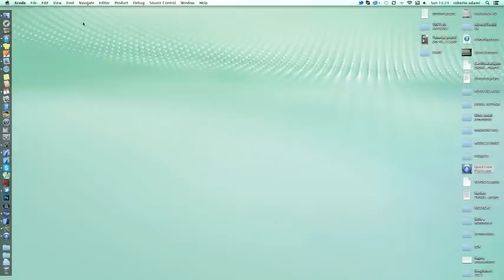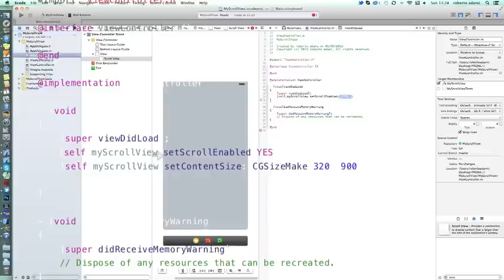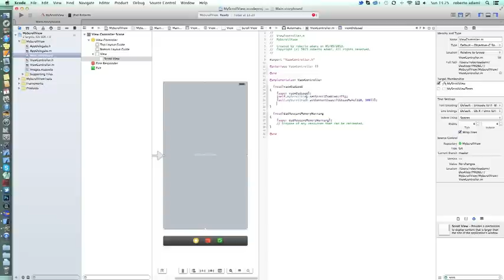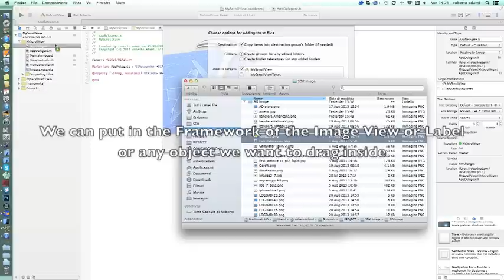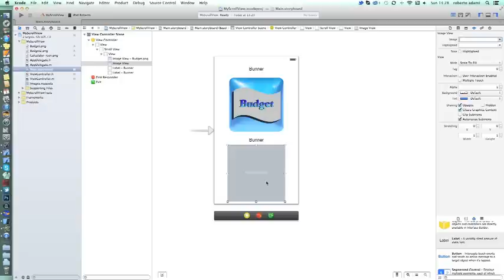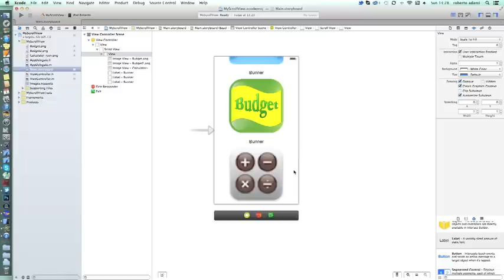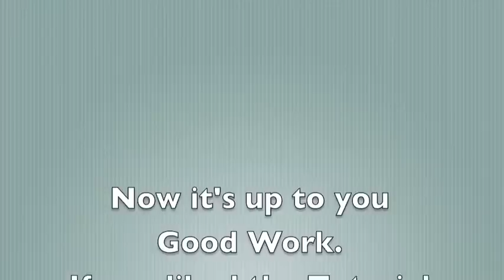Tutorial Xcode5 ScrollView